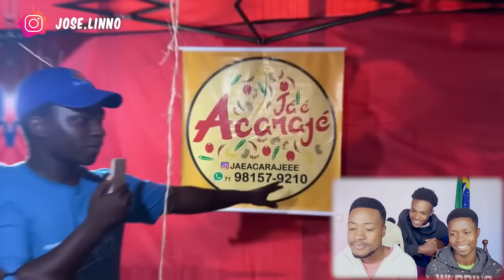JOSE LINO FICA CHOCADO NO BRASIL Ao PROVAR PELA PRIMEIRA VEZ ESSA COMIDA BRASILEIRA, PARECE DE..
OI galera! No vídeo de hoje JOSE  LINO FICA CHOCADO NO BRASIL Ao PROVAR PELA PRIMEIRA VEZ ESSA COMIDA BRASILEIRA, PARECE DE..